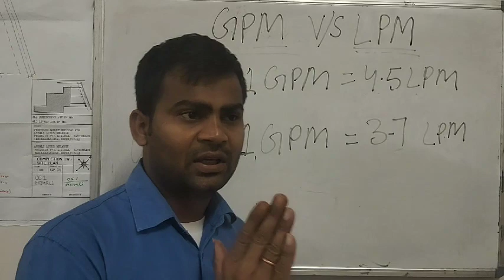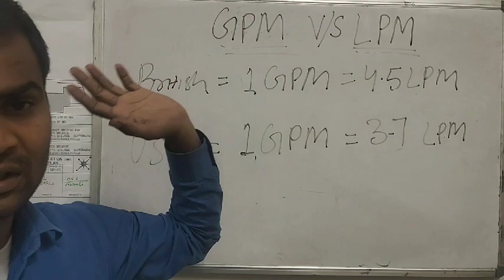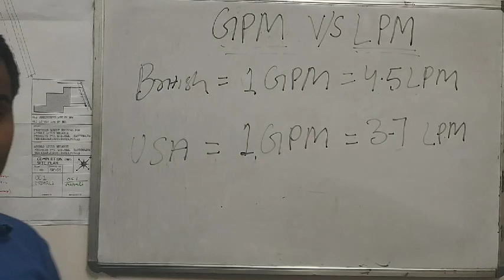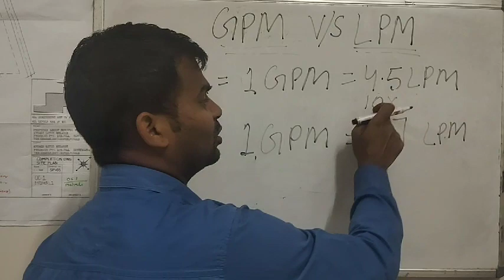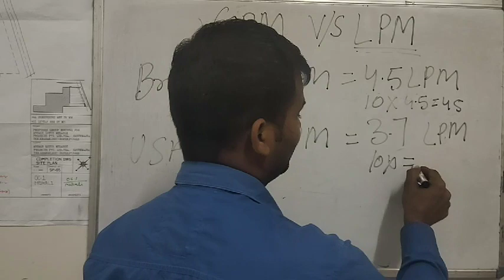GPM v/s LPM In Hindi